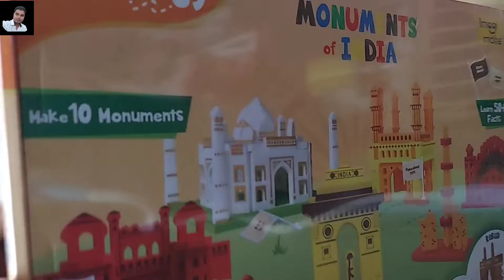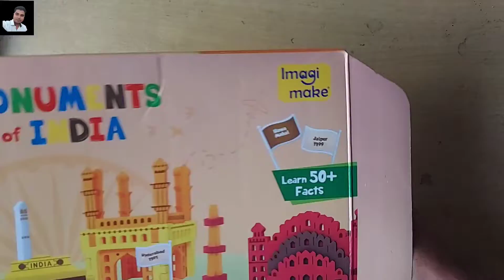Puzzle box | Unboxing | Monument of india